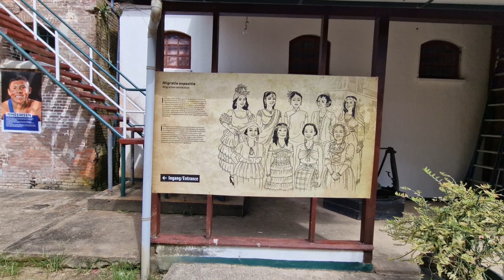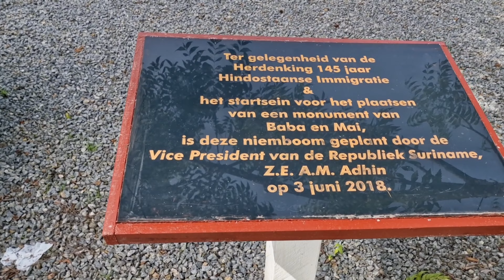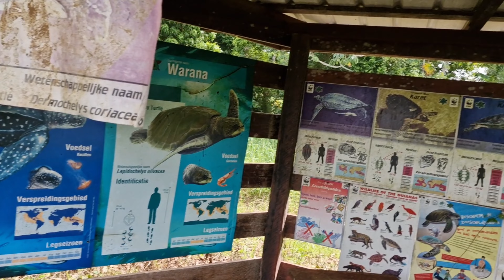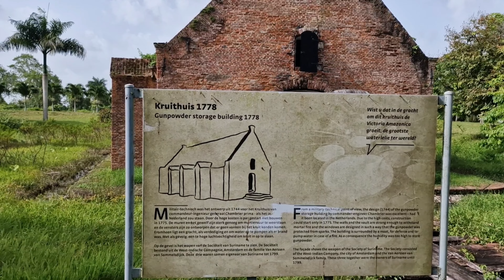Visiting A Historic Seaside | New Amsterdam, Suriname 🇸🇷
We visited a museum and toured the historic seaside which had cannon's used to defend the coast of Suriname. I enjoyed this trip a lot.